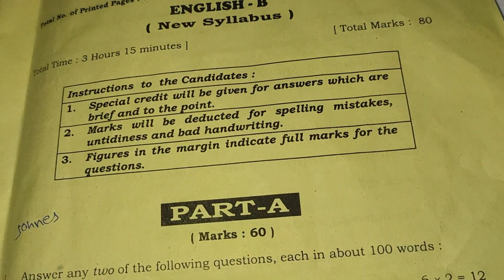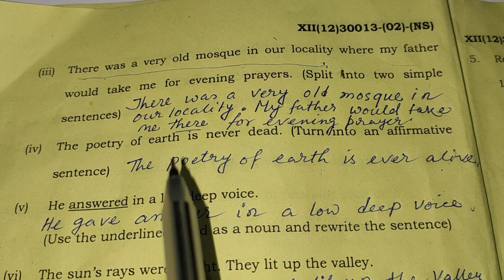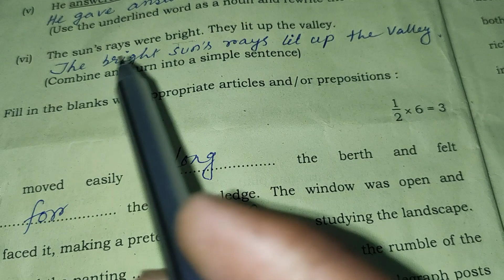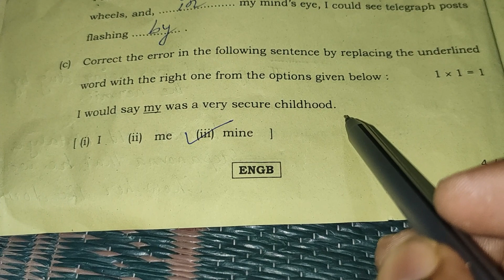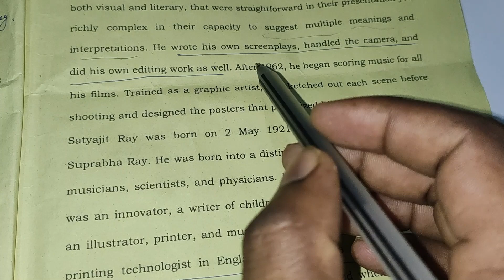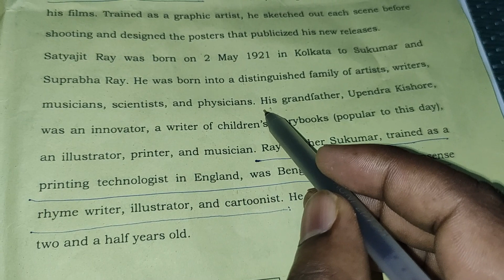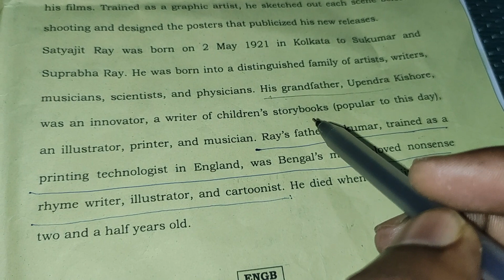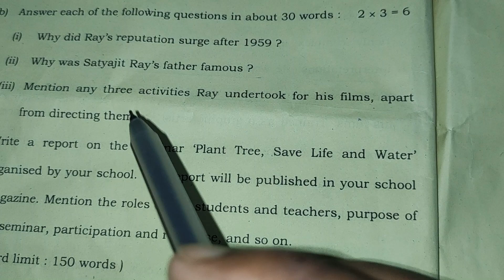H.S 2020 Grammar and Unseen Answers.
H.S#2020 Grammar and Unseen Questions and answers..